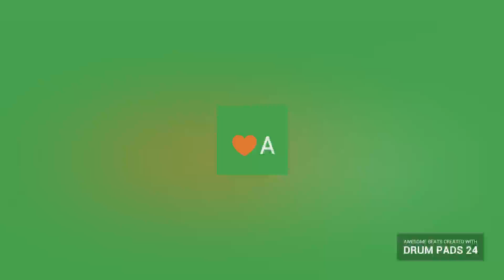¢alomN€on - Equite ( TrapStep )